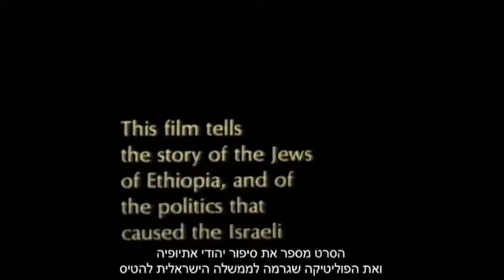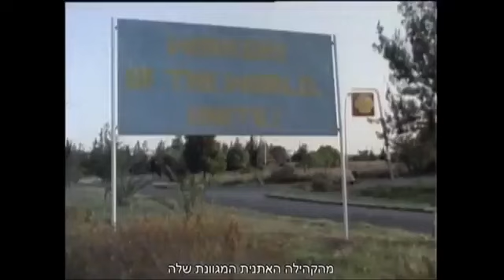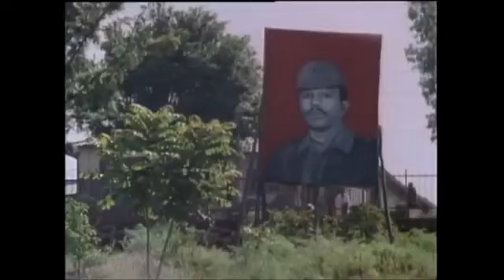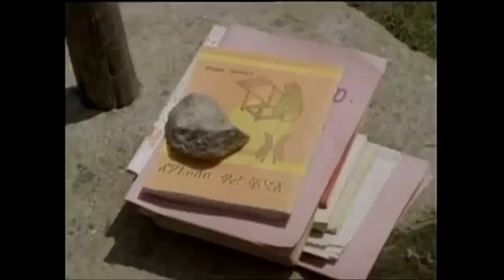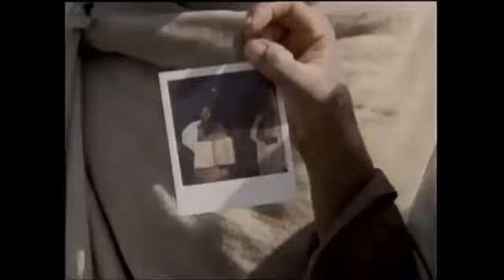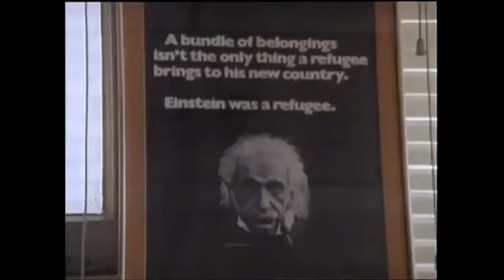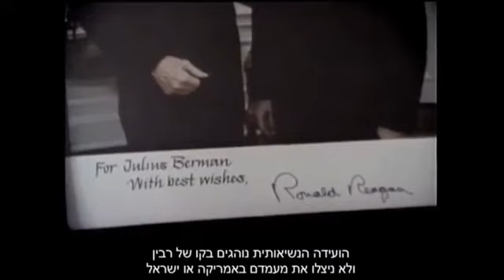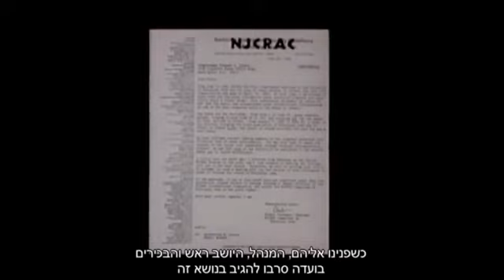Falasha Black Jews Beta Israel -Ethiopian Jews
Ethiopian Jews survival and Origin